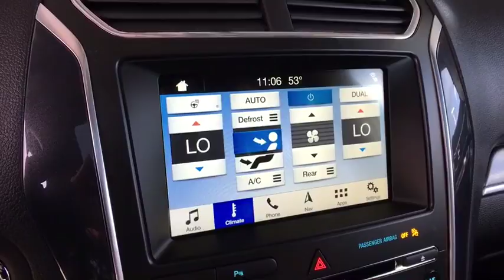2018 Ford Explorer Denver, Aurora, Parker, Highlands Ranch, Littleton, CO 180253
2018 Ford Explorer Sport 4WD - Stock#: 180253 - VIN#: 1FM5K8GT8JGA88556

NAV, Heated Leather Seats, 3rd Row Seat, Premium Sound System, Turbo, Tow Hitch, Alloy Wheels, 6-Speed A/T, V6 Engine, 4x4. Sport trim. Warranty 5 yrs/60k Miles - Drivetrain Warranty; AND MORE! KEY FEATURES INCLUDE: Turbocharged, V6 Engine, 4x4, 6-Speed Automatic Transmission, Leather Seats, Navigation, Premium Sound System, Power Door Locks, Power Windows, Back-Up Camera, Third Row Seat, Dual Zone A/C, Satellite Radio, Power Liftgate, Heated Driver Seat Bucket Seats, Electronic Stability Control, Heated Mirrors, Keyless Entry, 4-Wheel ABS. EXPERTS RAVE: Well-tuned electric steering system and natural assist level; it turns in with immediacy. Good heft at speed but light enough for parking-lot duty. -Edmunds.com. EXCELLENT SAFETY FOR YOUR FAMILY: Brake Assist, Child Safety Locks, 4-Wheel Disc Brakes OUR OFFERINGS: Our large inventory and wide selection of models, along with competitive pricing, allow us to make you a great deal on the Ford of your choice. At Mike Naughton Ford, our goal is to assist you in making a confident decision. Our friendly, professional staff members are here to answer your questions and listen to your needs. Wherever you live in the Denver area, or if you're driving from Lakewood, Highlands Ranch, Centennial or Englewood, we're ready to serve you! Please confirm the accuracy of the included equipment by calling us prior to purchase.